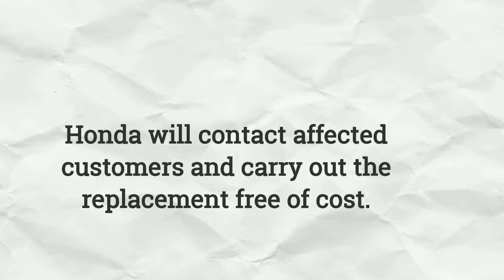Recalled 2013 Honda Model of City, Accord and Jazz Over Airbag in India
Here is a video about recall of 2013 model of Honda city, Accord and Jazz over Airbag in India.

" Keep Motoring "